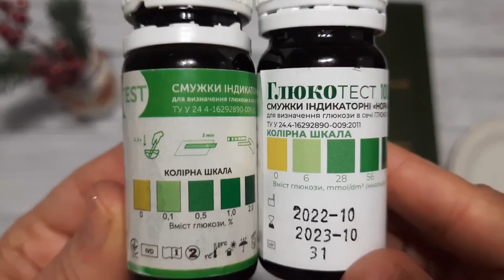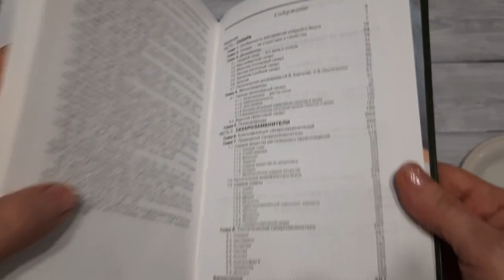Глюкотест. Как определить глюкозу в моче? Тест-полоски. Глюкозурия причины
00:00 ► Глюкотест: тест полоски на сахар мочи
00:33 ► Где купить тест-полоски на определение глюкозы в моче?
00:55 ► Глюкоза мочи или сахар мочи?
03:50 ► Открываю упаковку тест-полоски Norma
04:50 ► Эксперимент :)))
05:08 ► Причины повышения сахара в моче
05:42 ► Что значит "почечный порог" для сахара?
08:44 ► Почему полоска при контакте с сахаром не меняет цвет? Немного химии!
10:05 ► В слюне начинается расщепление углеводов до глюкозы
11:58 ► ~~ Рекомендация книги "Сахара и сахарозаменители" Корпачев В.В. ~~

Для тех, кто привык к старым измерениям глюкозы в моче (в %), перевод в ммоль/дм3
В норме = отсутствие глюкозы в моче (тест-полоска не меняет цвет, остается желтой).
0,1% = 6 mmol/dm3
0,5% = 28 mmol/dm3
1% = 56 mmol/dm3
2% = 111 mmol/dm3

Зачем нужны тест полоски на глюкозу (сахар) мочи?
- Для экспресс теста у ЗДОРОВЫХ людей.

ВАЖНО! Наличие глюкозы в моче (глюкозурия) не может быть использована для диагностики сахарного диабета!

🌿Диагноз сахарного диабета ставит только ВРАЧ  на основании консультации пациента и 3-х основных анализов:
3. Глюкозо-толератный тест.

🌿 Концентрация глюкозы в крови, при превышении которой глюкоза появляется в моче, называется почечным порогом. Он равен для глюкозы 8,8– 10 ммоль/л.

ЗАБОЛЕВАНИЯ, при которых может повышаться глюкоза в моче:
- сахарном диабете (САМАЯ частая причина)
- заболевании почек
- при заболеваниях  внутренних органов (острый панкреатит, острый инфаркт миокарда)
- при больших травмах и ожогах
- при эндокринных заболеваниях (феохромоцитома, болезнь Иценко-Кушинга, заболеваниях щитовидной железы)
- при беременности (причины могут быть разные - как проявление гестационного диабета, так и за счет снижения реабсорбции).

Информация представлена с ознакомительной, информационной целью и не служит для постановки диагноза.

💕 Желаю здоровья!